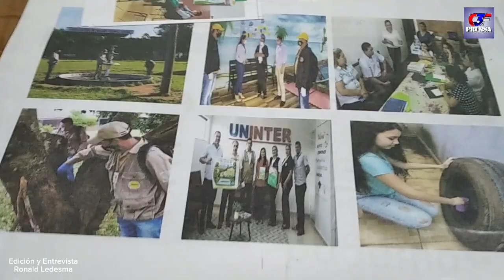Lic. Elizabeth Mareco Cabral _ Coordinadora del Programa de Promoción de Salud Región Sanitaria